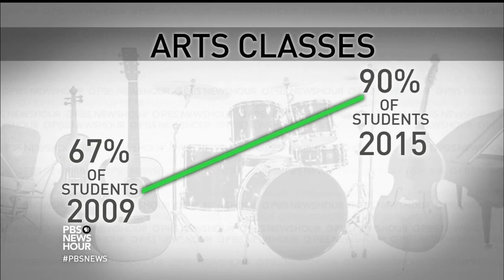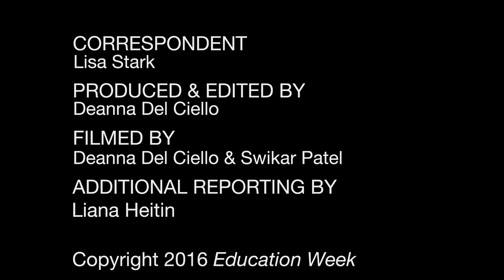When Arts Education Takes Center Stage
Over the past 5 years as executive director for the arts for Boston's public schools, classically trained mezzo-soprano Myran Parker-Brass has worked to bring top-notch arts instruction to every child in the district.

Since she assumed leadership, the number of students who are learning theater, dance, music, and visual arts during the school day has dramatically increased. The district has also expanded partnerships with local nonprofits, and upped its investment in arts education from $17 million to $26 million annually.

Education Week reporter Liana Heitin first wrote about Parker-Brass when she was selected as a 2016 Leader To Learn From.

Correspondent Lisa Stark reported this week for the PBS NewsHour on how Parker-Brass has helped changed minds across the district and beyond about the value of arts education.

This video aired on PBS NewsHour on September 27, 2016. ____________________